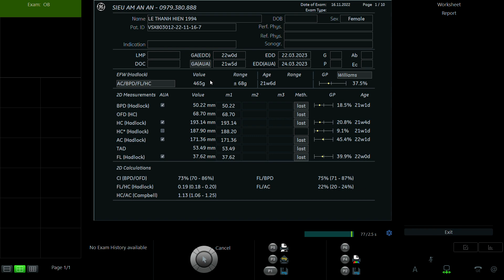LÊ THANH IỀN 1994